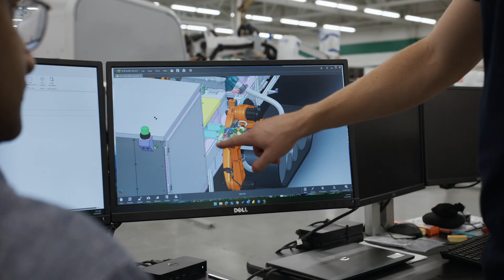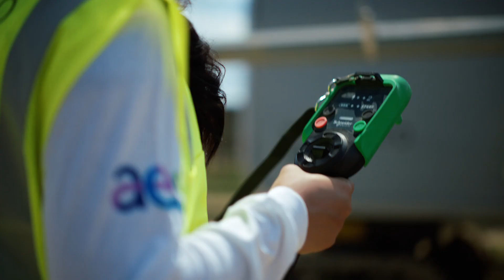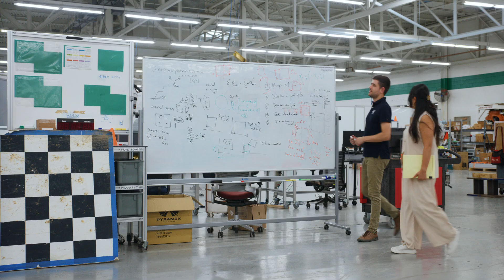Maximo: Meet the Makers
Leveraging the power of AI and the innovative DNA of The AES Corporation Maximo, the first AI-enabled solar installation robot, automates the manual solar panel installation, addressing the top two industry challenges: accelerating solar deployment and securing the labor force required for deployment.